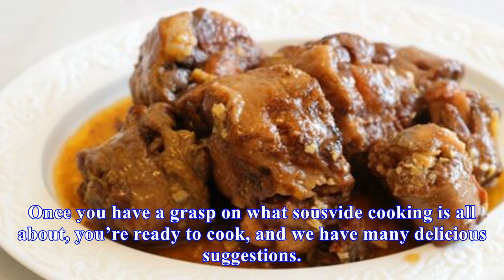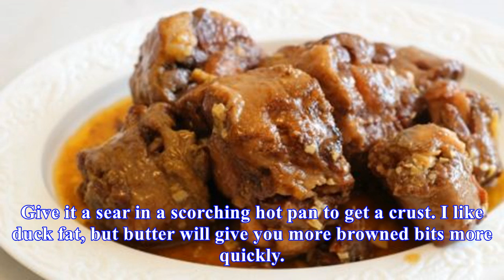The first 5 things you should sous vide with your new immersion circulator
Photos by Claire Lower unless otherwise noted. If you have recently purchased an immersion circulator—or are looking to—deciding what to cook first with your new toy can be a little overwhelming. Luckily, we do a fair amount of sous videing around these parts and have a pretty good handle on what wi...
Source: skillet